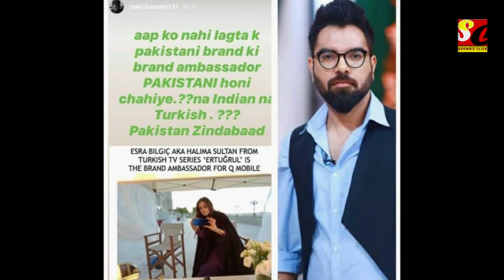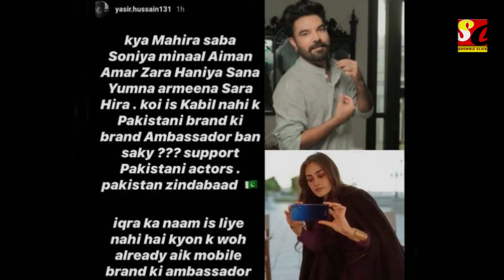Yasir Hussain Reaction on Esra Bilgic (Halime Sultan) Brand ambassador of Pakistan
1)This video has no negative impact on the original works (It would actually be positive for them)
2)This video is also for teaching purposes.